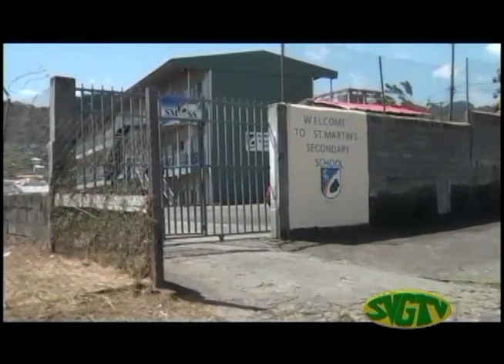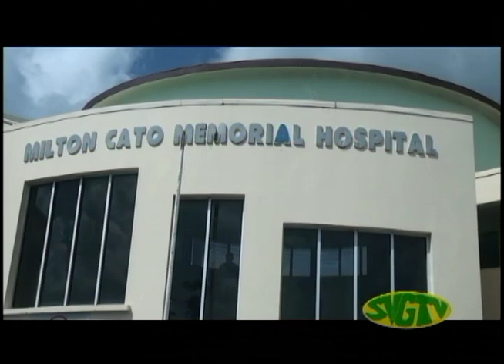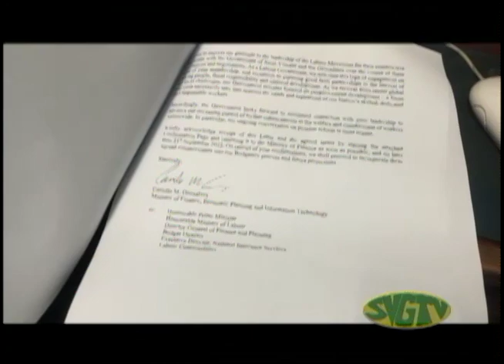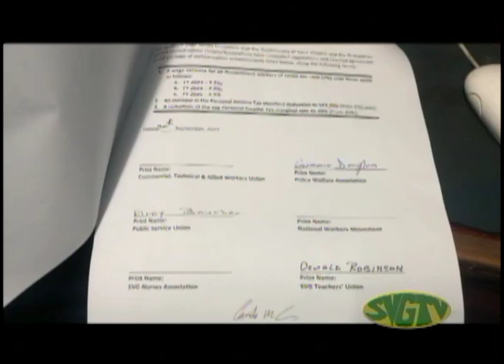SVGTV NEWS 23 September 2022